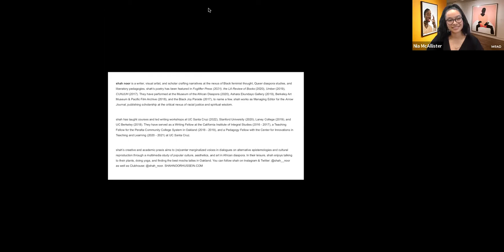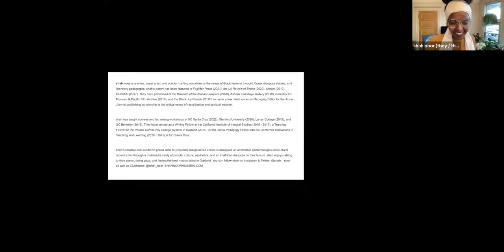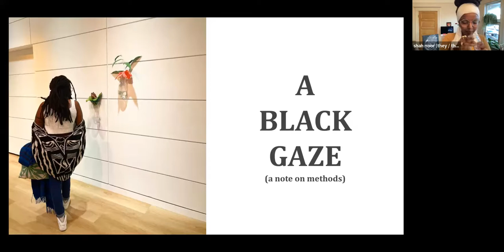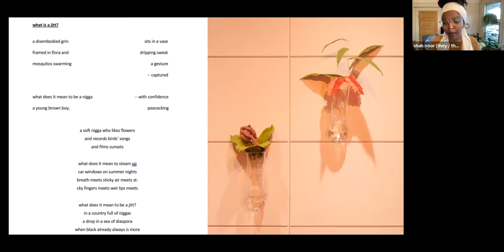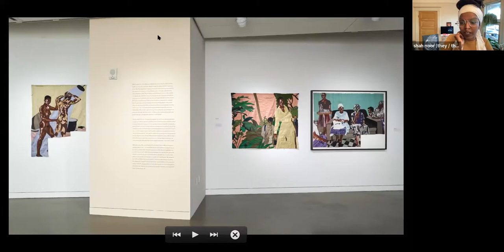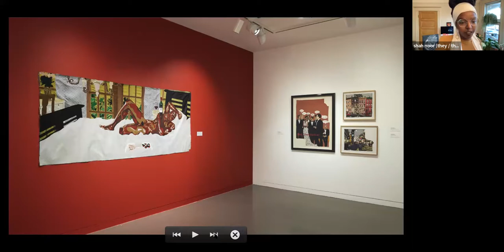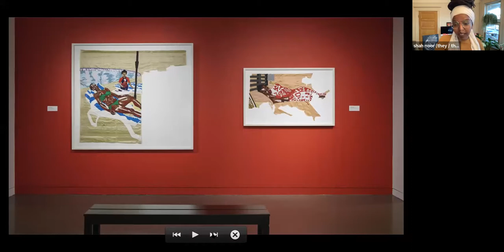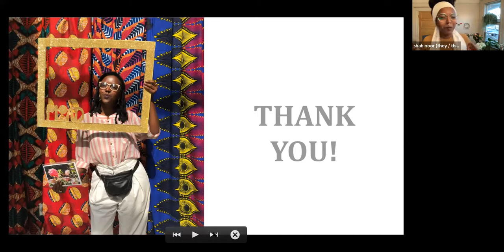Community Voices: Poets Speak-shah noor hussein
In this weekly series, six Bay Area poets share new poems created in response to the current exhibitions. They will also describe the processes they employ in writing ekphrastic work. Come and listen, and experience art that moves your spirit to consider power and liberation.

Featured Poet:

shah noor is a writer, visual artist, and scholar crafting narratives at the nexus of Black feminist thought, Queer diaspora studies, and liberatory pedagogies. shah's poetry has been featured in Foglifter Press (2021), the LA Review of Books (2020), Umber (2019), CUNJUH (2017). They have performed at the Museum of the African Diaspora (2020), Ashara Ekundayo Gallery (2019), Berkeley Art Museum & Pacific Film Archive (2018), and the Black Joy Parade (2017), to name a few. shah works as Managing Editor for the Arrow Journal, publishing scholarship at the critical nexus of racial justice and spiritual wisdom.
shah has taught courses and led writing workshops at UC Santa Cruz (2022), Stanford University (2020), Laney College (2019), and UC Berkeley (2018). They have served as a Writing Fellow at the California Institute of Integral Studies (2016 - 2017), a Teaching Fellow for the Peralta Community College System in Oakland (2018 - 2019), and a Pedagogy Fellow with the Center for Innovations in Teaching and Learning (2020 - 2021) at UC Santa Cruz.
shah’s creative and academic praxis aims to (re)center marginalized voices in dialogues on alternative epistemologies and cultural reproduction through a multimedia study of popular culture, aesthetics, and art in African diaspora. In their leisure, shah enjoys talking to their plants, doing yoga, and finding the best mocha lattes in Oakland. You can follow shah on Instagram & Twitter: @shah__noor as well as Clubhouse: @shah_noor. SHAHNOORHUSSEIN.COM